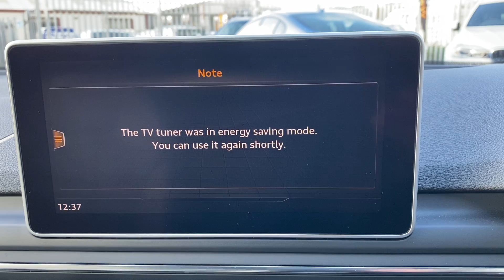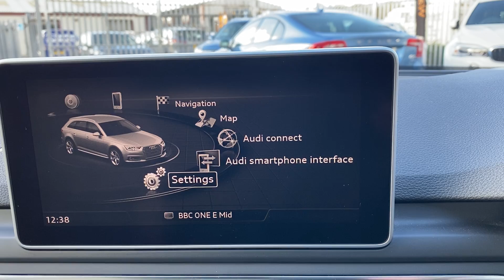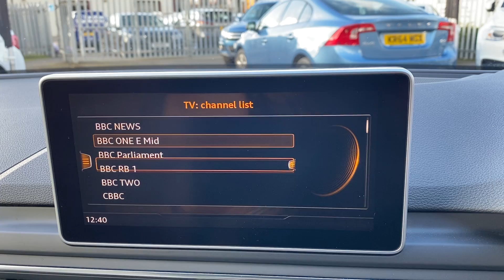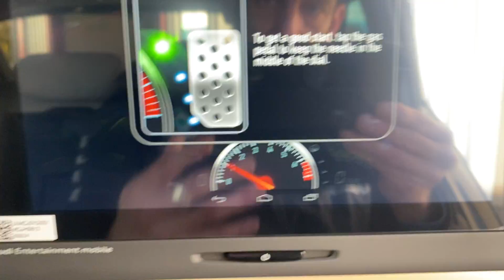AUDI A4 190 Ultra Sport Avant Rear Entertainment